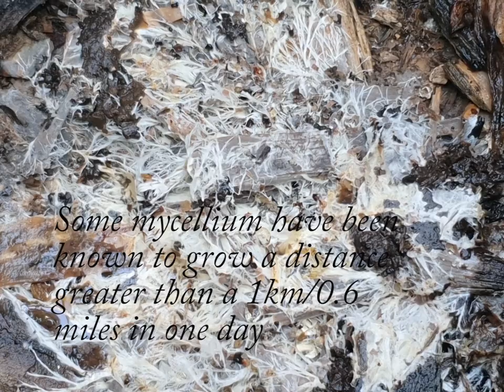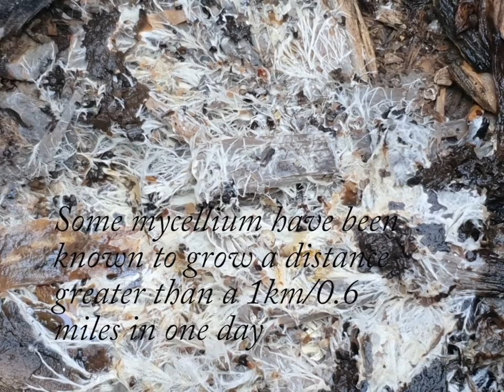The Starfish Fungus A Tale of Saprophytes Aseroe rubra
Hey Lockdown Lovers

Since it is Autumn (in the Southern Hemisphere) and if you know a little bit about mushrooms, you would know that now is the time when many of these fantastic beings rise to the occasion and show themselves. In my garden, I have an interesting species known as Aseroe rubra which is currently active.

I then thought to myself I am going to make an ep about Saprophytes(organisms which break down and absorb organic matter in order to make food for themselves and generally cannot do this on their own). A bit of a long one and I show you a few different methods this Kingdom uses to get around and do their thing.

I have received many messages from local people and friends who have asked me what this is and whether or not it is toxic. It is considered toxic but I could find no literature validating this. So we have to assume that it is. Keep in mind Fungi can be really dangerous and should be respected as with any creature. Although, that said, know that they are really good for your garden.
So this is the spirit in which this episode was made. Very interesting bunch of creatures. Not plants, not animals. Somewhere in between and on their own too.

Below as per usual some info on this subject, have a good one:

Mycorrhizal mushroom diversity and productivity–an
indicator of forest health?